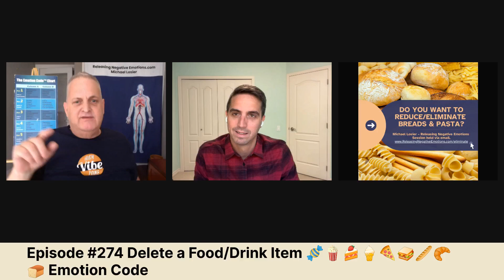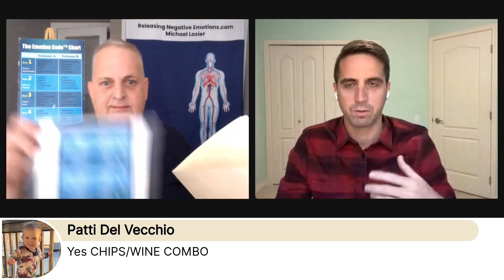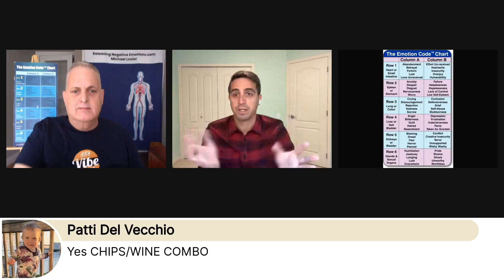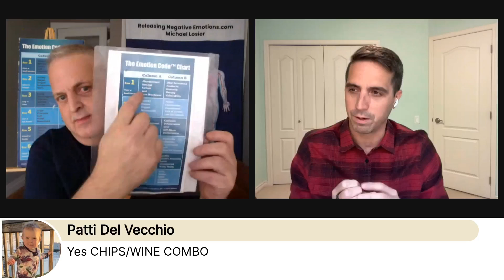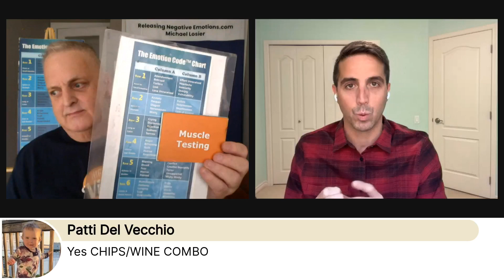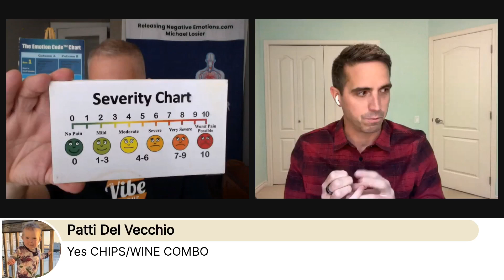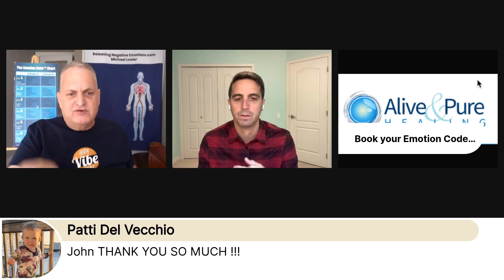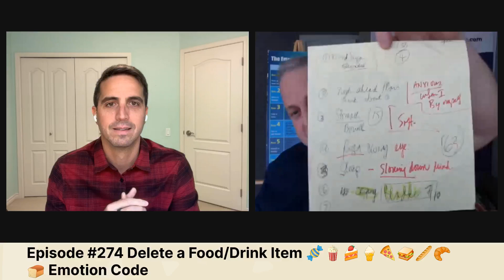Episode 274 Delete a Food Drink Item